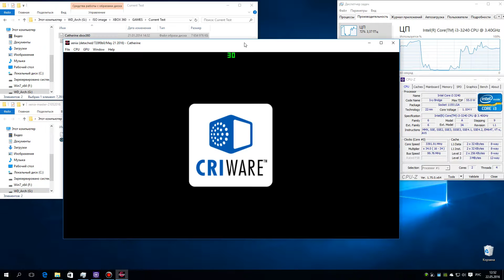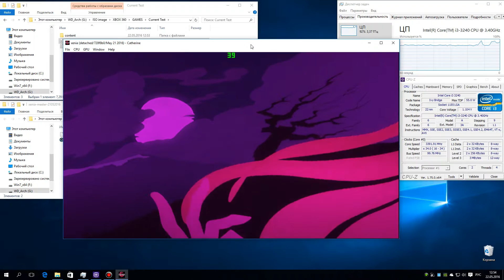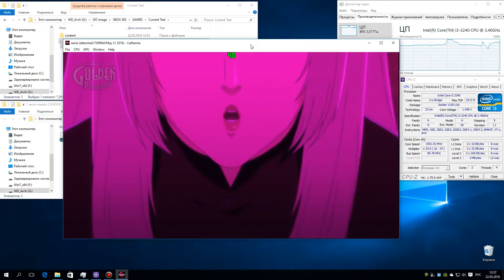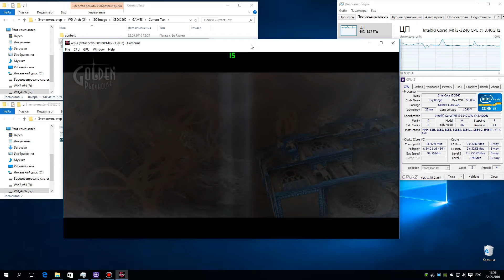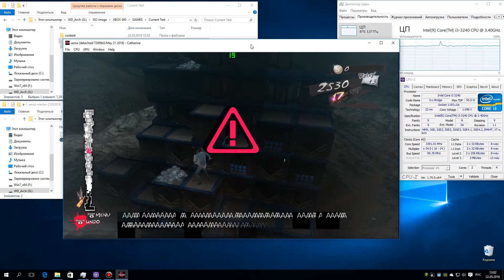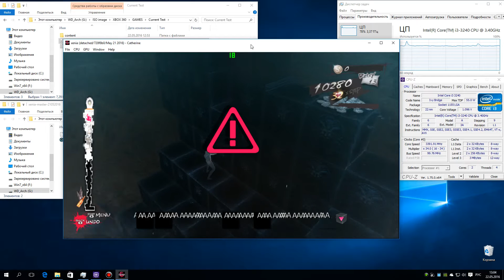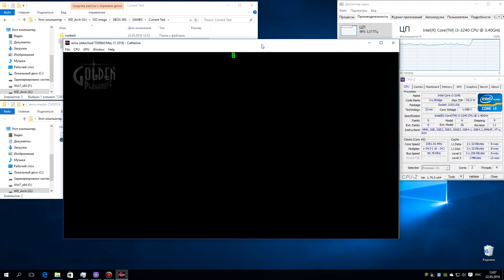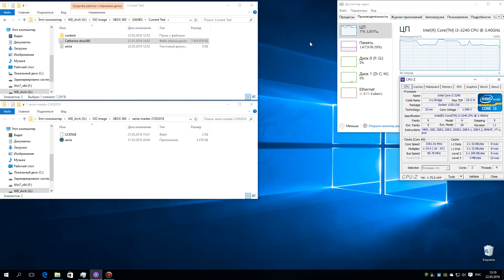XENIA Xbox 360 Emulator - Catherine (2011), Gameplay. Request. Test run on PC #1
Запускается хорошо, меню работает, видеоролики показывает, графика рендерится с небольшой ошибкой (на видеозаписи видно), но в целом все отлично. Думаю что игру можно пройти на эмуляторе, но сейвы пока не работают. Ждем обновлений :)